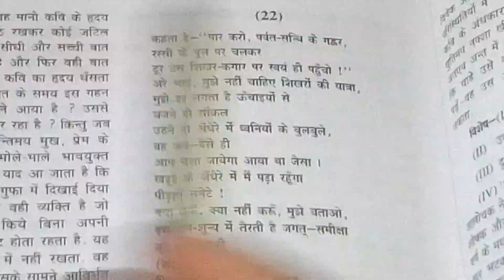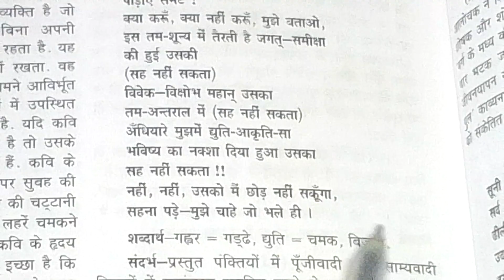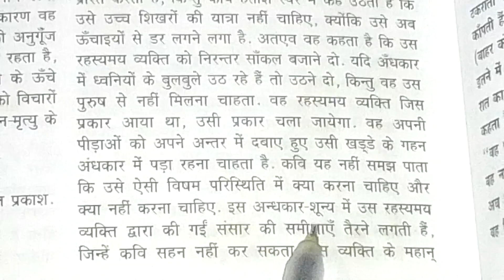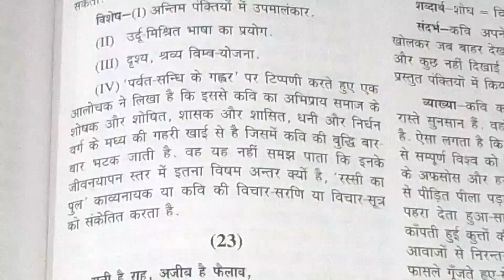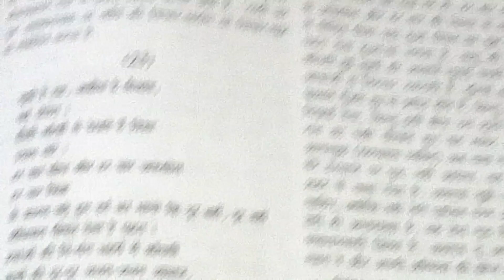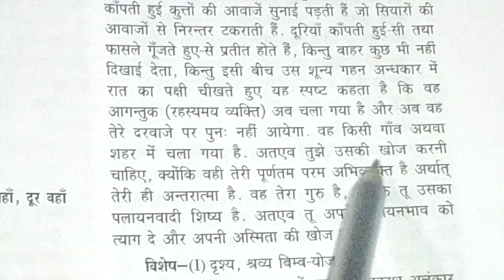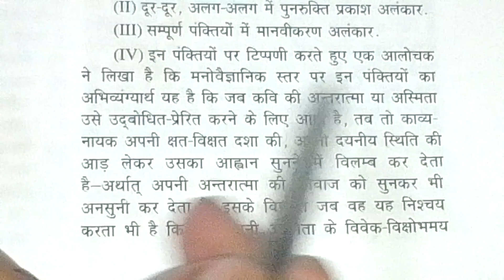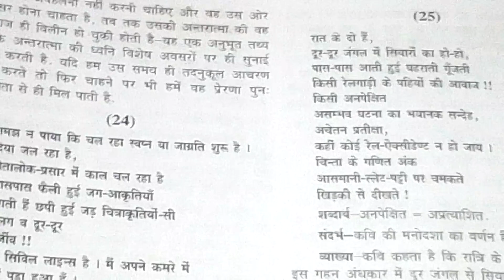Andhere mein bhag 7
बी.एड हिंदी मीडियम के लिए वीडियो बना रहा हूं
Learn about Andhere mein bhag 7